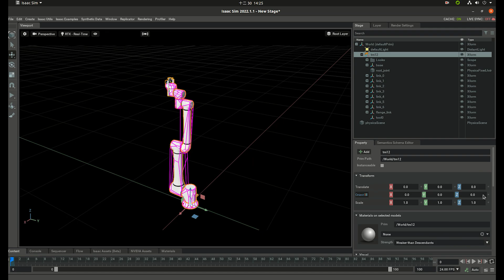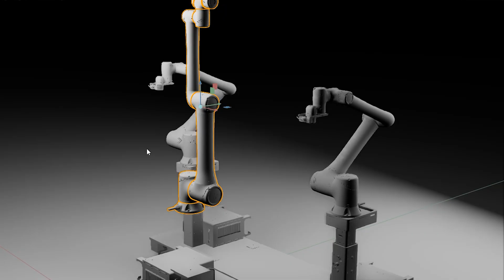Techman AI Robot for Quality Inspection | Developed in Isaac Sim and powered by Omniverse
Techman developed robotic AOI solutions by using Isaac Sim to simulate, test and optimize its state-of-the-art collaborative robots (cobots) while leveraging NVIDIA AI and GPUs for model training in the cloud and inference on the robots themselves. By developing and optimizing the robot programs in simulation, Techman was able to save programming time and generate more efficient inspection routines.